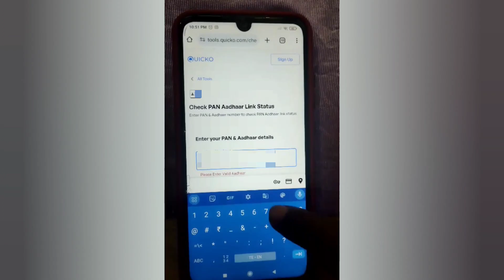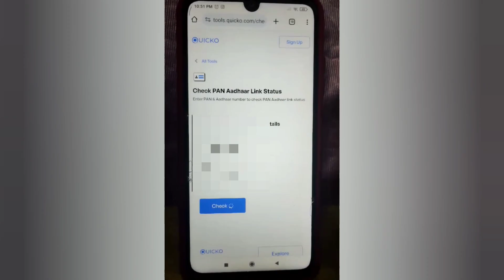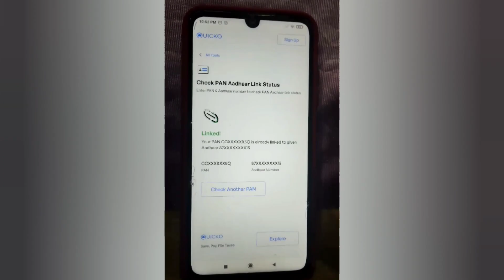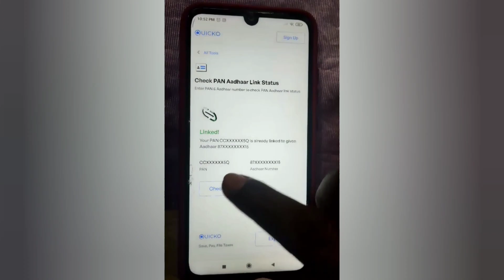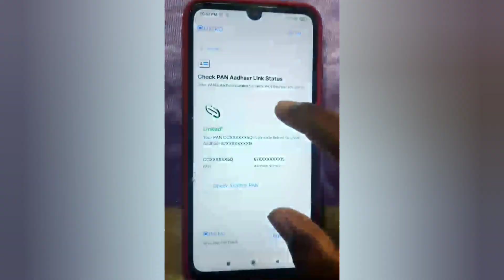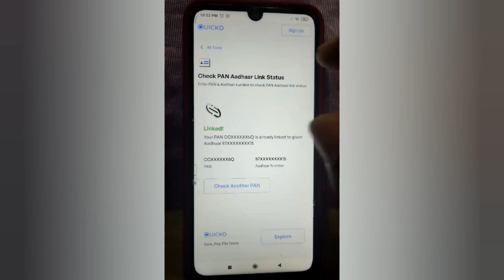How to Check aadhar Pan Card Link Status Telugu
pan card and adhar card link
link adhar card and pan card status in Telugu
how to Status pan and adhar card in Telugu
link pan card and adhar card in online checking status in Telugu